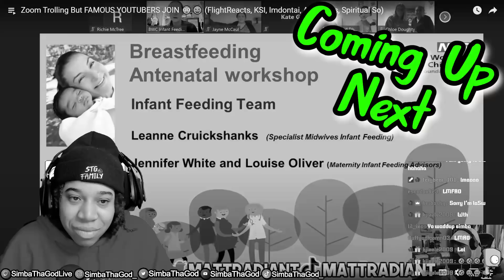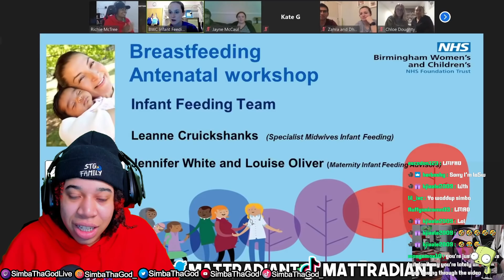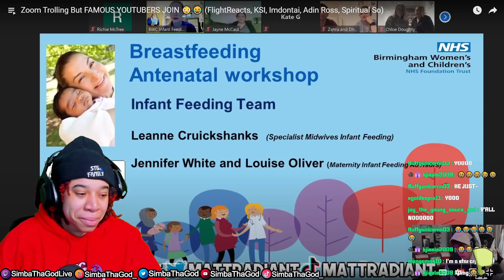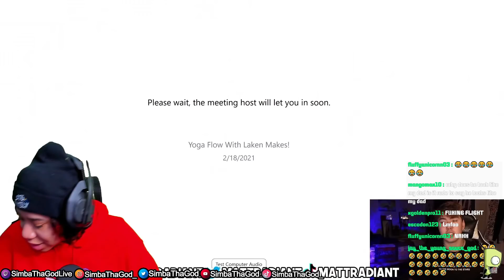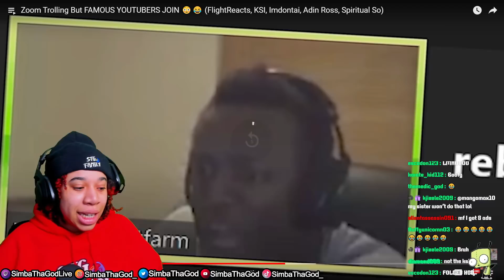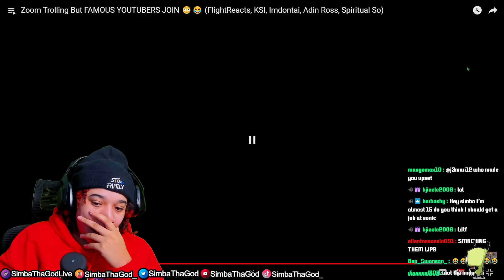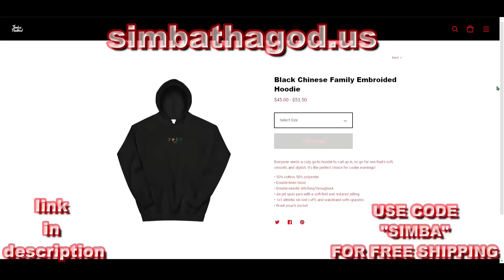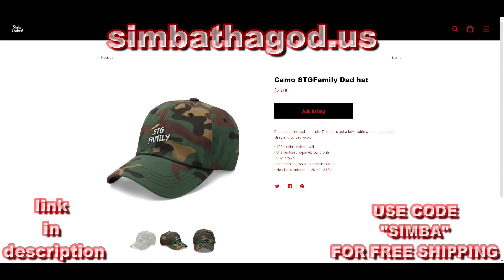Zoom Trolling But FAMOUS YOUTUBERS JOIN 😂 (Flight, KSI, Imdontai, SoLLUMINATI) | SimbaThaGod Reacts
🔥Social Medias 🔥